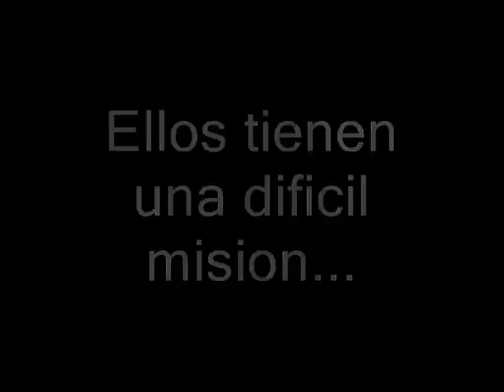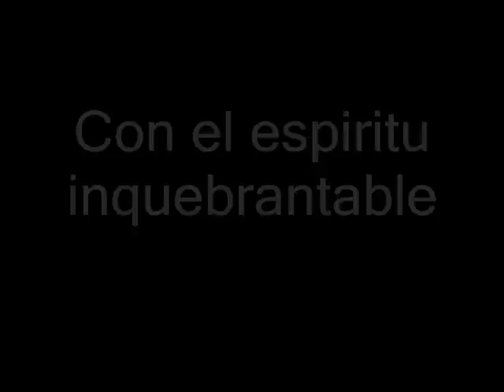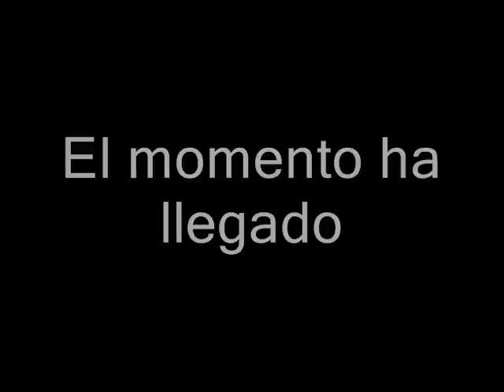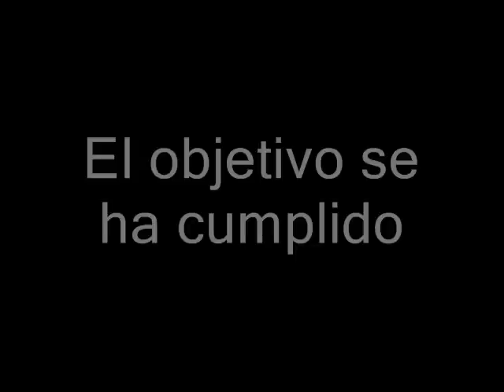Gotcha Yucatan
Primer Encuentro De Gotcha En La Hacienda
Gerentes VS Borrosos
"Killing All, No Prisoner"